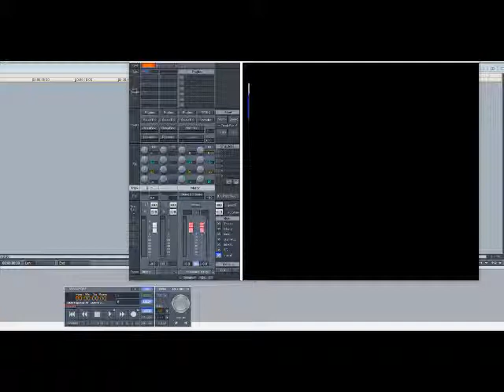John Legend – Let’s Get Lifted Again (Slowed Down)